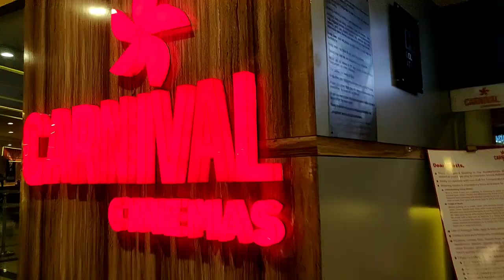My Experience after watching The Kashmir Files II Holi 2022 II Sonia Chauhan